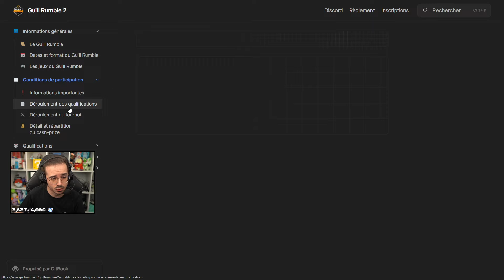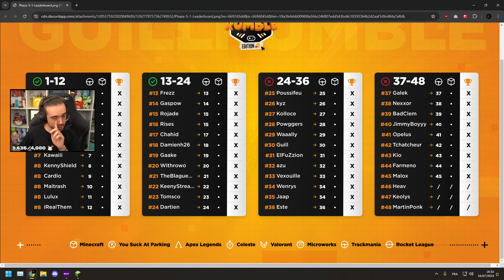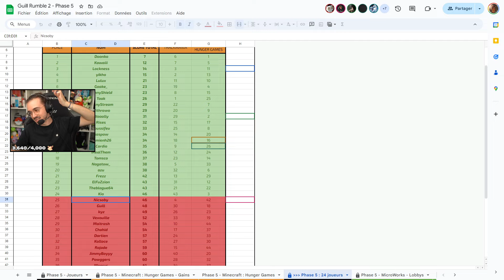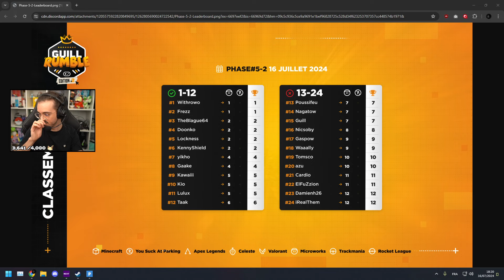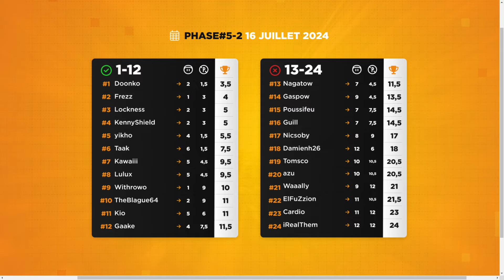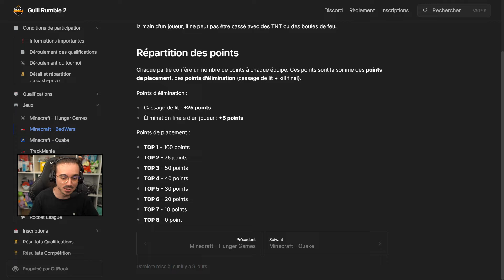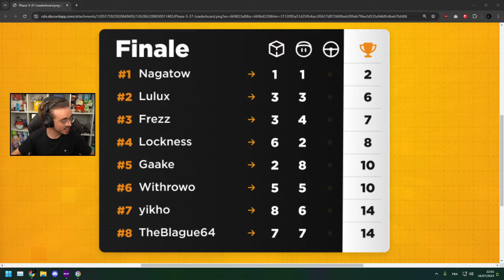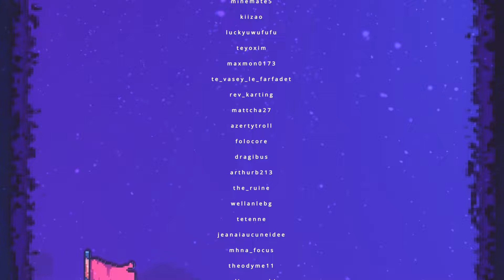LA GRANDE FINALE - GUILL RUMBLE 2 : PHASE 5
Lien des règles et du format : guillrumble.fr

Timecodes : a venir